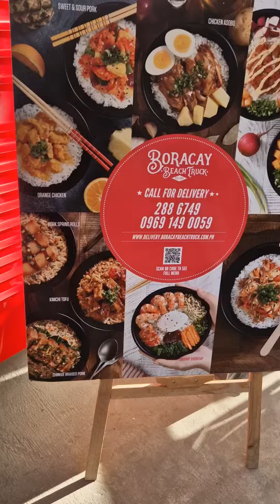Boracay 2023, Magandang Kainan sa Boracay!